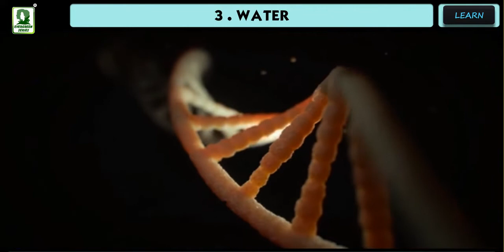Every living plants